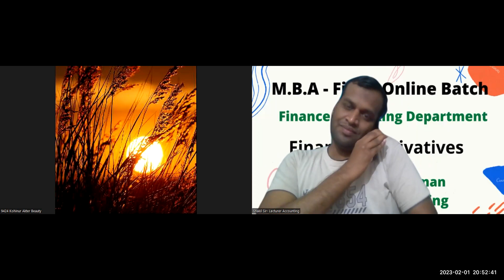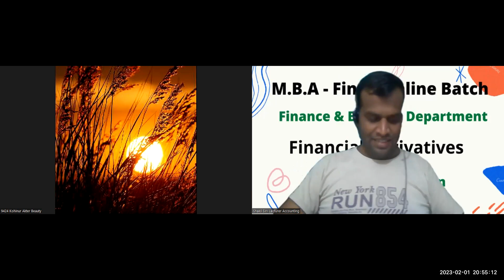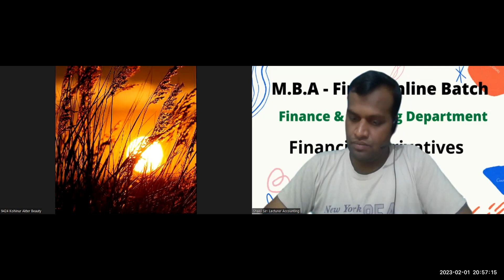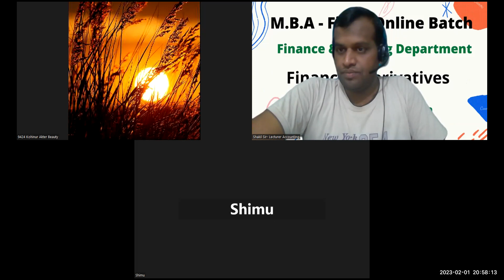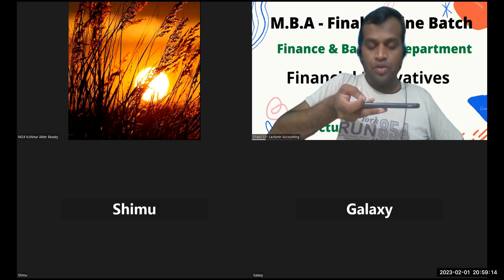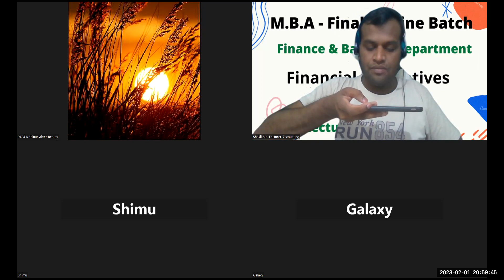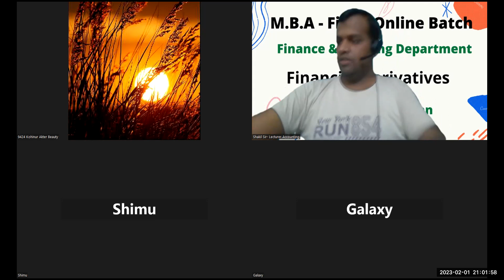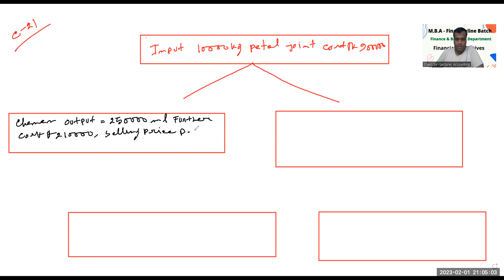MBA || Advanced Cost Accounting ||Join Products and By Products